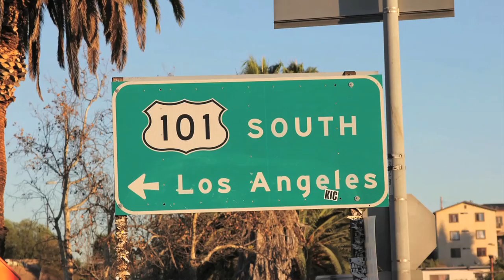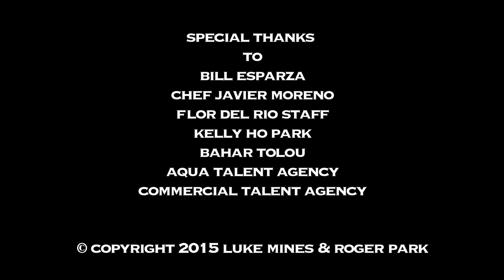Birria at Flor Del Rio - Taste Tripping Episode 2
Episode 2: Latin food expert and writer Bill Esparza is our guide for our authentic Zacatecas-style birria, a roasted goat dish, in Boyle Heights, L.A.

Goat is one of the most consumed meats worldwide. Host Roger Park heads over to Flor del Rio restaurant in Boyle Heights to meet up with one of America’s top Latin food experts and journalist Bill Esparza. We get a behind the scene look how on birria is prepared, its history and origins, and most of all – how to eat it.  Directed by Luke Mines